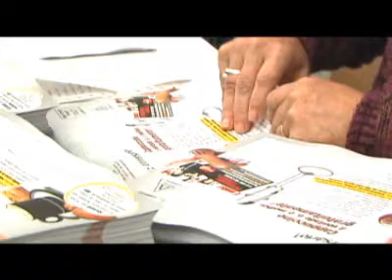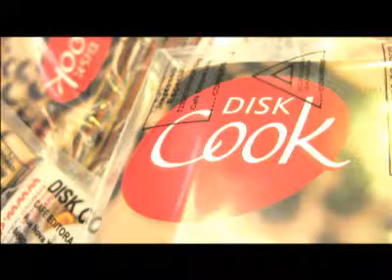MB GESTÃO DE MANUSEIO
A mb é uma empresa ramificada no setor de manuseio de correspondências, há 12 anos no mercado.
Etiquetamento, Envelopamento, Montagem de Kits, Impressão Eletrônica, todo e qualquer tipo de manuseio.